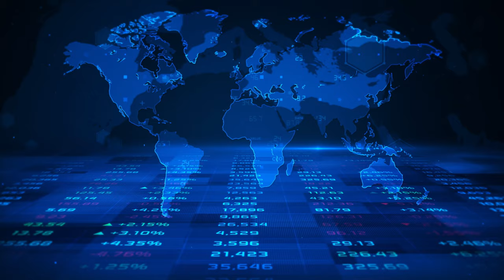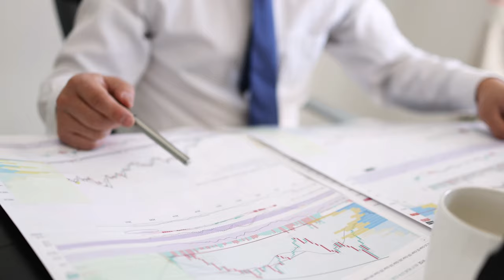سباق الأمم: الجامعات البحثية : العمود الفقري لتطور الدول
اكتشفوا دور الجامعات البحثية كمحركات رئيسية للتقدم والابتكار في هذه الحلقة الجديدة من "سباق الأمم". تغوص الحلقة في عالم الجامعات البحثية، التي تعد ركائز أساسية في التعليم العالي، متخصصة في إنتاج المعرفة وتعزيز الابتكار من خلال البحث العلمي المتقدم. سنستكشف كيف تساهم هذه الجامعات في مختلف المجالات من التعليم، الطب، حتى حل المشكلات الاجتماعية، وكيف تعمل كمراكز للتفكير النقدي والاستكشاف. انضموا إلينا لاستكشاف كيف تخصص هذه الجامعات جزءًا كبيرًا من مواردها للبحث العلمي وتشجع على التعاون العلمي والنشر العلمي، مما يعزز مكانتها في التصنيفات العالمية ويسهم في تطوير المجتمع والاقتصاد.

المحاور الرئيسية:
- مقدمة عن الجامعات البحثية وأهميتها.
- دور الجامعات البحثية في إنتاج المعرفة وتعزيز الابتكار.
- التخصصات والبرامج الأكاديمية في الجامعات البحثية.
- التمويل والموارد المخصصة للبحث العلمي.
- النشر العلمي ومساهمة الجامعات في المجالات العلمية.
- التعاون العلمي والتواصل مع المجتمع البحثي العالمي.
- التأثير على التعليم والتدريب من خلال البحوث.
- التحديات التي تواجه الجامعات البحثية.
- مساهمة الجامعات البحثية في التنمية الاقتصادية وحل المشكلات العالمية.
- أمثلة على الجامعات البحثية الرائدة وإنجازاتها.